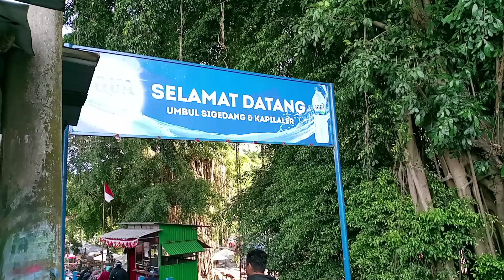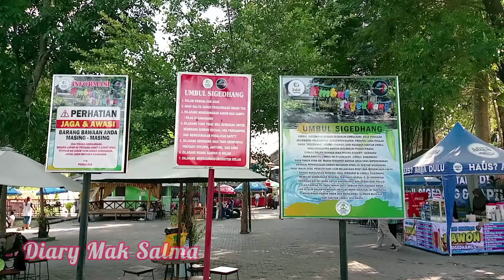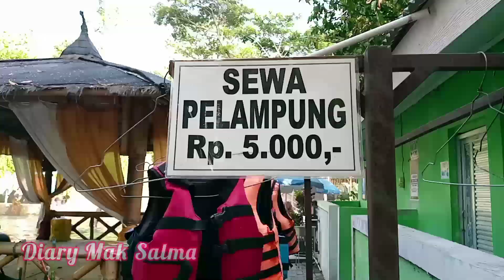UMBUL SIGEDANG - KAPILALER KLATEN JAWA TENGAH - AIRNYA BENING BANGETT ! BISA BERENANG BARENG IKAN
Umbul Sigedhang Kapilaler terletak di Dk, Umbulsari, Ponggok, Polanharjo, Kabupaten Klaten Provinsi Jawa Tengah 57474.
Disini terdapat dua sumber mata air, yaitu mata air Sigedhang dan mata air Kapilaler. Tiket masuk kesini 10.000/orang. Airnya yang begitu segar ditambah suasana pedesaan yang asri dan teduh, menjadikan tempat ini sebagai destinasi wisata favorit.
simak keseruannya, di channel Diary Mak Salma